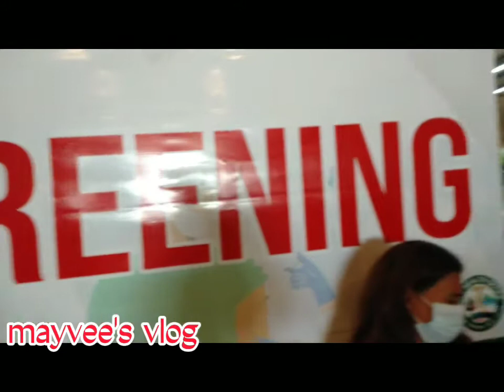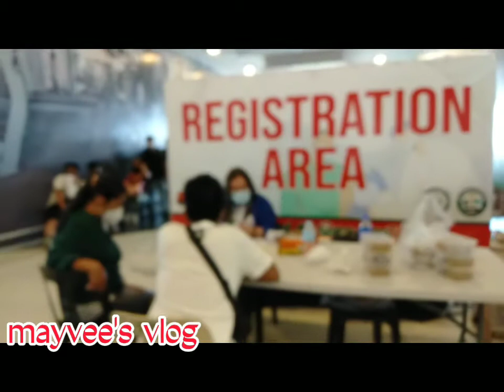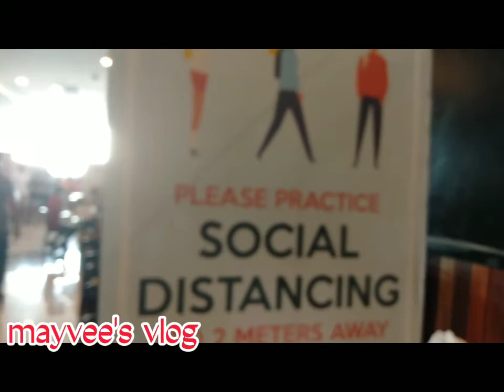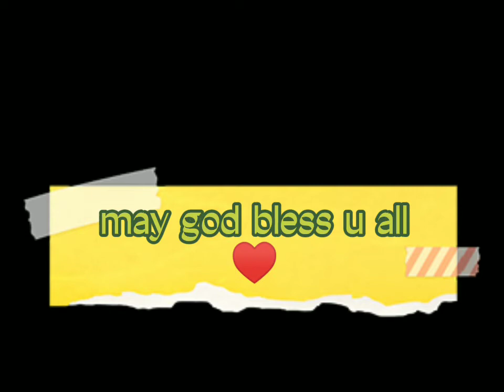BOOSTER VACCINE@VISTA MALL..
FINALLY BOOSTER DONE...IBA NA ANG MAY LABAN...THANKS TO BE GLORY...